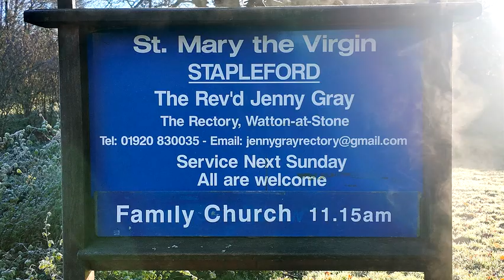St Mary The Virgin Church, Stapleford, Hertford Drone Footage 12 2023